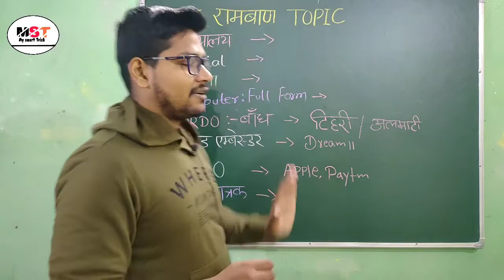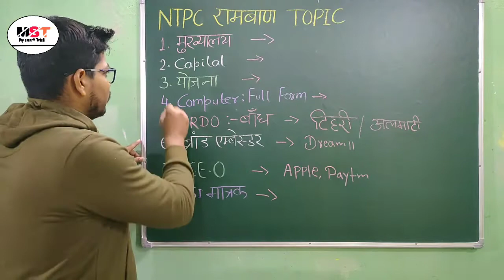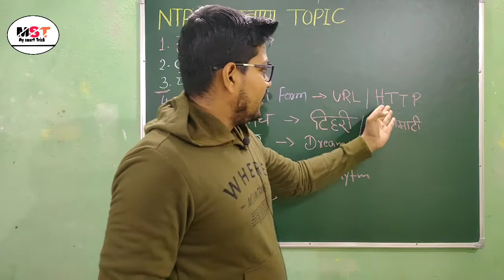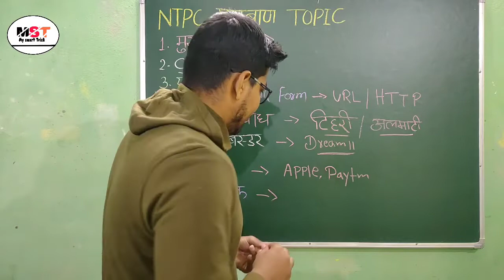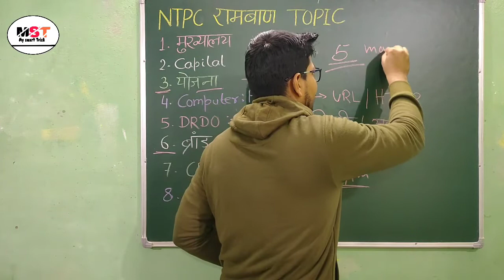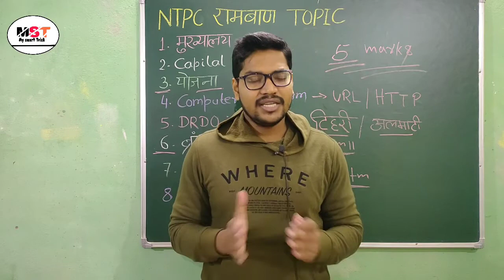RRB NTPC के लिए जरूरी टॉपिक II Most important Topic for RRB NTPC Exam 2020-2021 | RRB NTPC PHASE 2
नमस्कार दोस्तों...
RRB NTPC में ये कुछ 8 टॉपिक हैं जो बहुत पूछे जा रहे हैं। लगभग हर shift में से 4 से 5 क्वेश्चन आ रहे हैं
इन टॉपिक को जरूर पढ़ें।